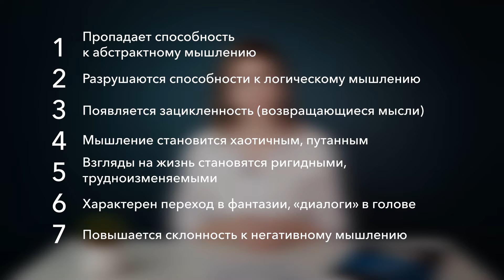🔴Как мыслит наркоман или алкоголик? Мышление зависимого и ошибки мышления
Наркоманы и алкоголики обладают мышлением зависимого. Как мыслит наркоман или алкоголик?

🔼 Центр РЕШЕНИЕ — сеть реабилитационных центров профессионального лечения наркомании и алкоголизма.

🔹 00:00 Что происходит с мышлением зависимого человека?
🔹 02:41 Мыслительный процесс наркомана или алкоголика
🔹 03:36 Этапы мышления
🔹 05:52 Ошибки мышления наркомана или алкоголика
🔹 13:19 Нарушения памяти у зависимого
🔹 15:15 Изменение мышления